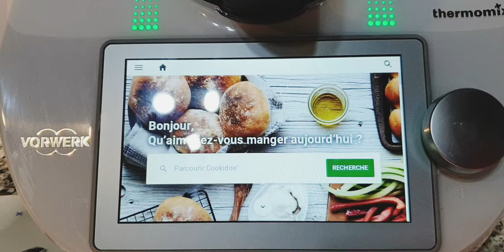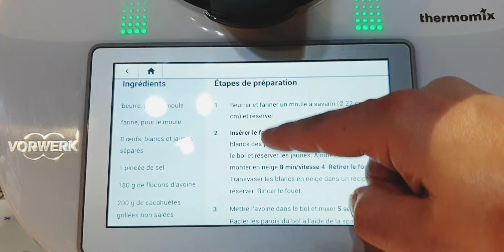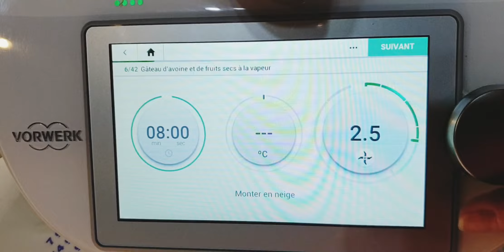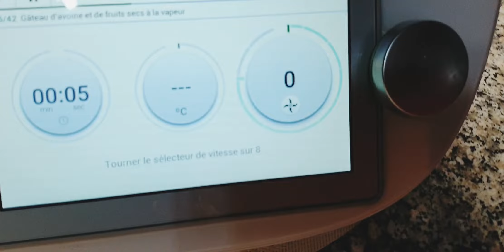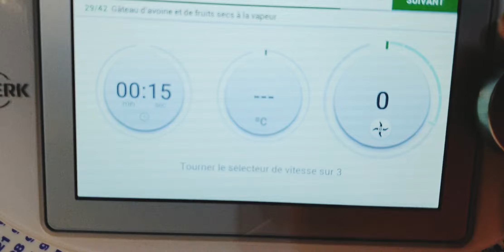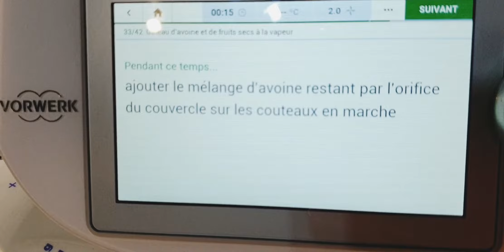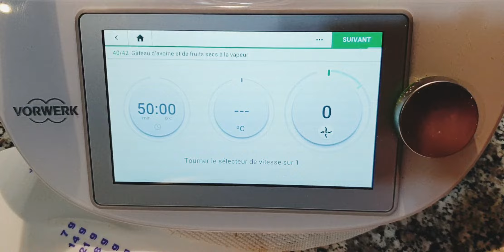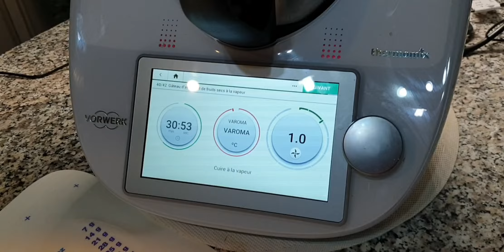Gâteau d'avoine et de fruits secs à la vapeur Avec thermomix by siham